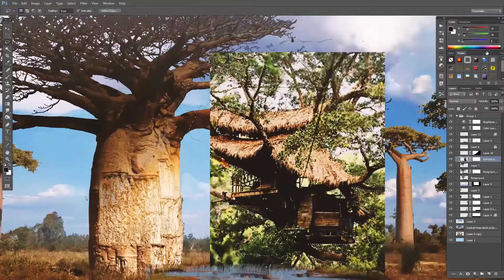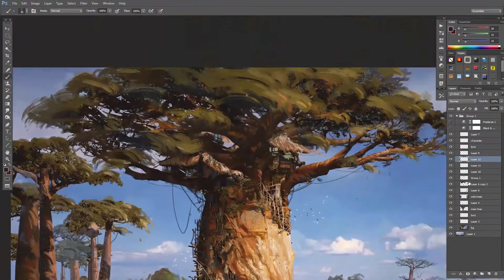baobab treehouse demo